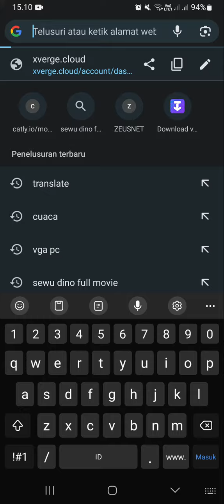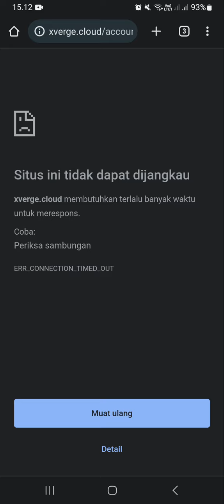xverge mining - sudah hilang